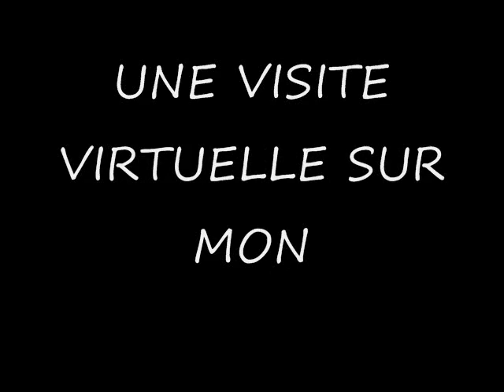UNE VISITE VIRTUELLE SUR MON TITANIC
navire construit avec des rebuts de consommation de particuliers de plus de 7 pieds de long.